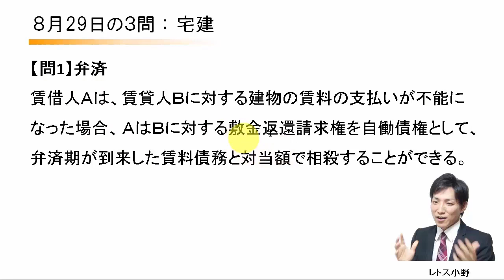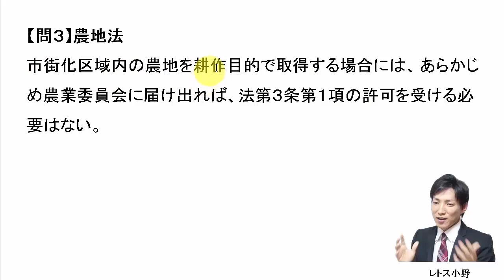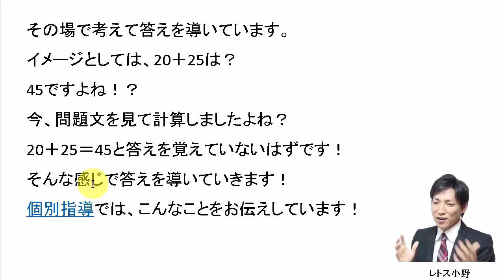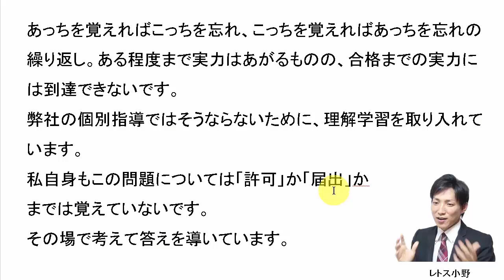【宅建過去問】8月29日の３問【レトス小野】宅建過去問解説